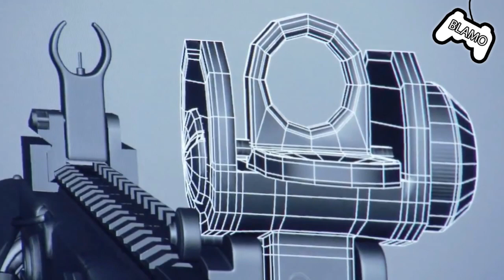Call of Duty: Ghosts - erste Details zur Story, dem Multiplayer & der Engine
Mit dem Reveal der neuen XBOX ONE sind auch viele Details zum neuen COD Titel bekannt geworden. So erhält man einen ersten Einblick in die Story, geschrieben von Stephen Gaghan, den Multiplayer und zur neuen alten Engine.

Musik im Intro: The Dirty Secrets - Five Feet Of Snow (One Man Ben's Horror In Miami Remix)

-Quellen-